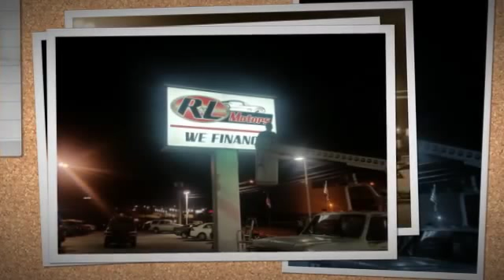R&L Motors Gets a New Sign!